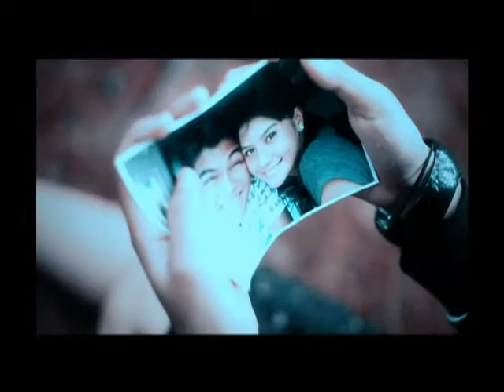Deep Inside of Love,Life & Live (REEL)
WMG

Deep
Binocular
WMG
On behalf of: Warner Catalog and O/H